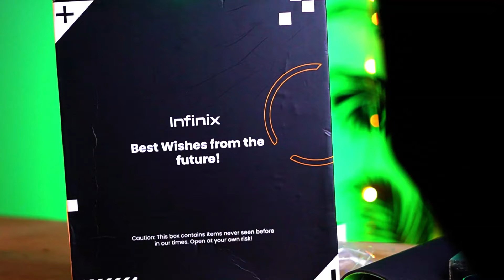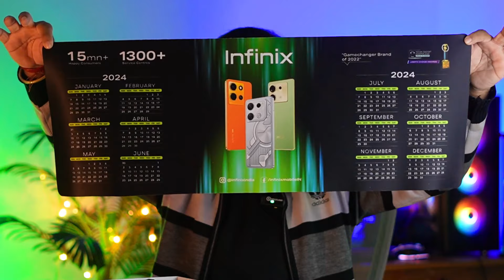Infinix XE 27 Earbuds Unboxing & Review 🔥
Infinix Send me a Khatarnak Product 2024

Camera Lens
1st Mic
2nd Mic
Weighing Scale
Light Stand
PC Processor
PC SSD
PC RAM
PC Motherboard
PC Cooler
PC Cabinet
PC UPS
Air Cooler